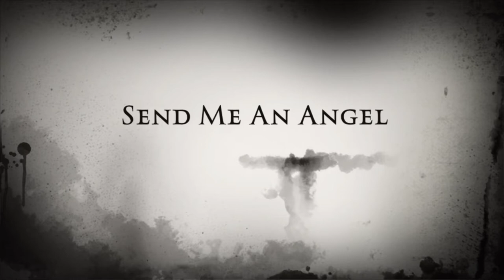Send Me An Angel-Music video